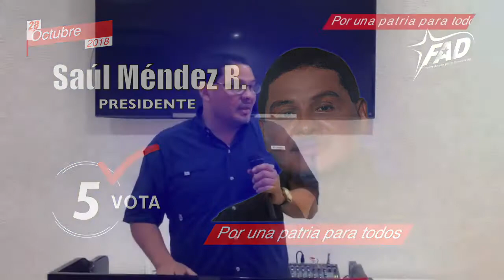Saúl Méndez en el taller de la comisión nacional de elecciones en la provincia de Chiriquí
Saúl Méndez en el taller de la comisión nacional de elecciones en la provincia de Chiriquí, 1692018